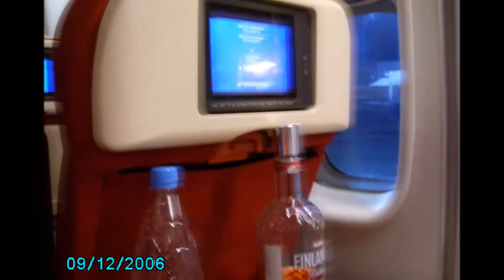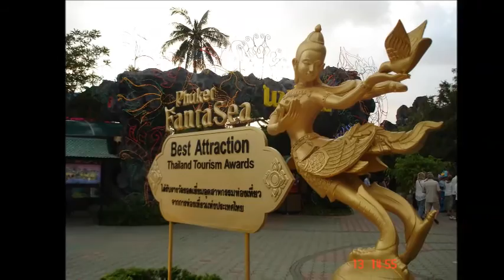Пхукет 2006г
Тайланд Пхукет